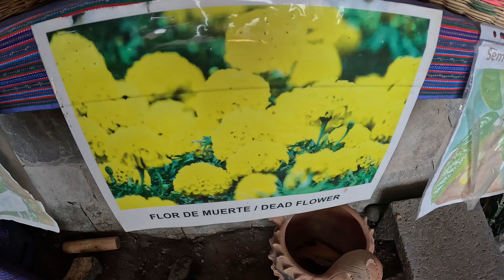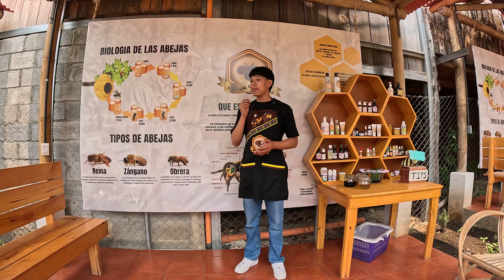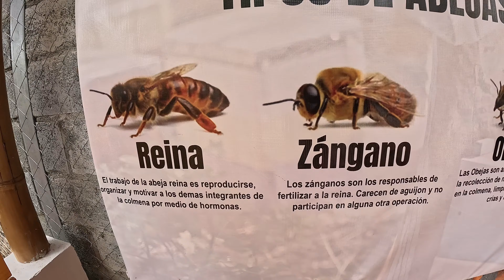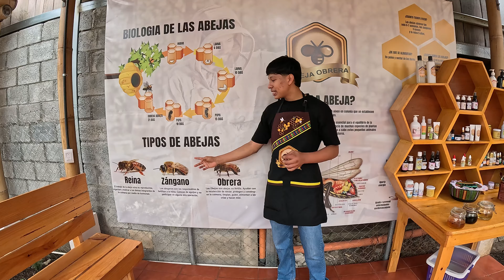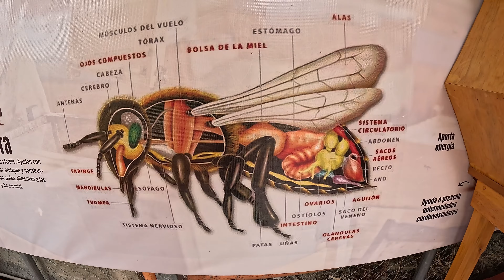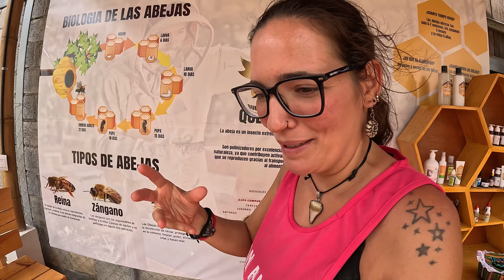180. EL ROSTRO MAYA en el LAGO MAS BONITO DEL MUNDO. LAGO ATITLÁN GUATEMALA | Familia Viajera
Llegamos al lago Atitlán con ciertas expectativas. ¿Realmente merece la pena este lugar de Guatemala?

Viajes privados y colectivos  a:

SAN JUAN LA LAGUNA
SAN PEDRO
SAN MARCOS
SANTIAGO
SANTA CRUZ
SANTA CATARINA
SAN ANTONIO PALOPO
SAN LUCAS
JAIBALITO

⭐ÚNETE A LOS MIEMBROS DEL CANAL Y DISFRUTA DE VENTAJAS EXCLUSIVAS!

ESCUELA PARA LOS NIÑOS, SMARTICK:
🌞Estación de energía portátil ECOFLOW:
💒Amazon España
Amazon USA
Amazon México

Somos una FAMILIA ESPAÑOLA que lleva años luchando por un sueño:
VIVIR VIAJANDO.
En febrero de 2021 compramos nuestra AUTOCARAVANA (La Bitxa), la transformamos en un hogar y en Septiembre de 2021 SALIMOS DE VIAJE.
Ya llevamos 2 años recorriendo España, México, Estados Unidos y Guatemala y a día de hoy podemos decir que somos una verdadera FAMILIA VIAJERA